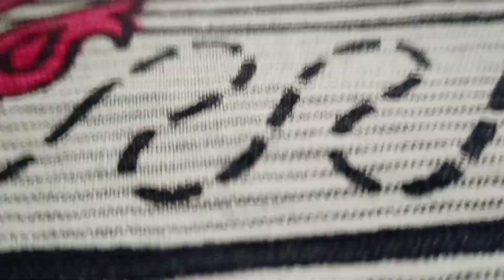Indian Fantail pigeons ❤️ll white pigeon 🤩ll bought fancy pigeons in lockdown ❤️🤩🔥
This channel is related to pet animal lovers caring experience and lifestyle ❤️❤️

In this video you can see my new pet INDIAN Fantail pigeon 🤩 and sath me thodi knowledge for new pigeon keeping person ❤️

Thanking you
Ritik😊